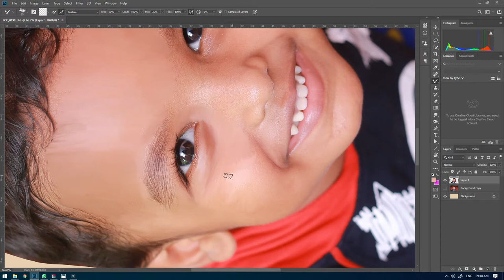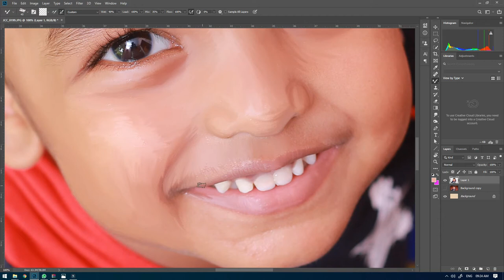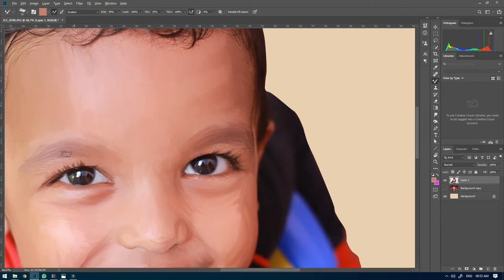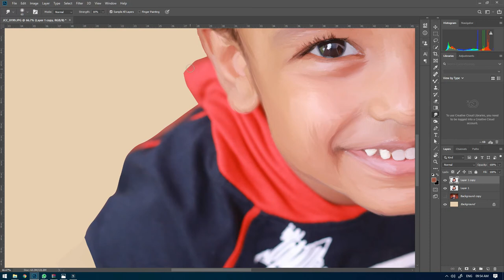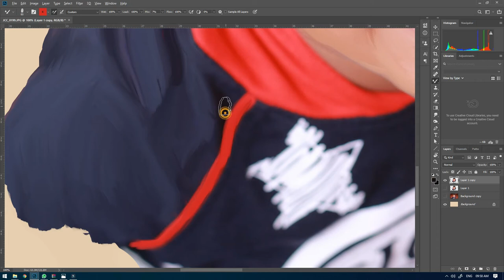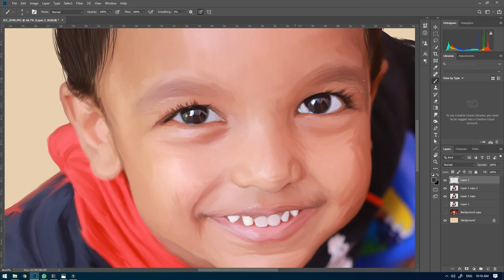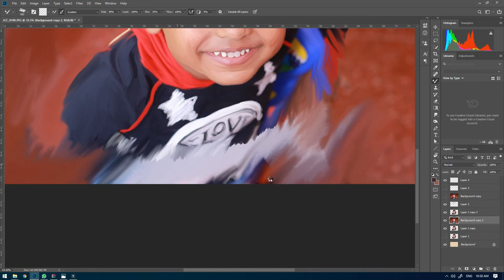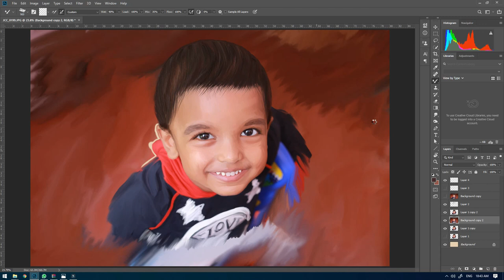Digital painting art